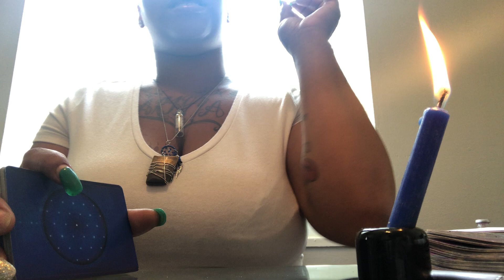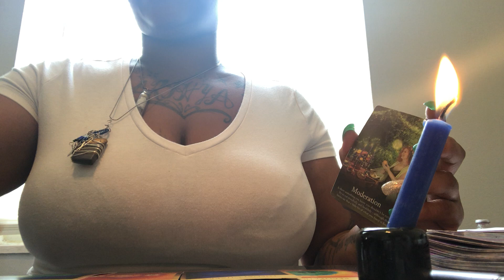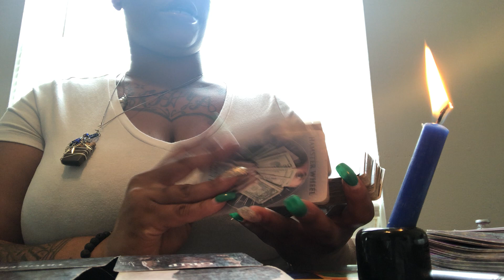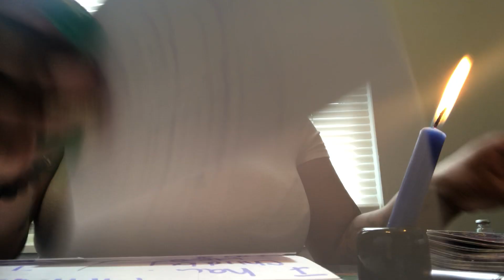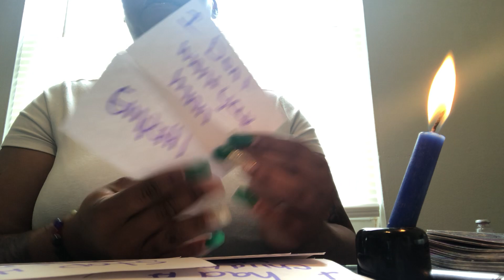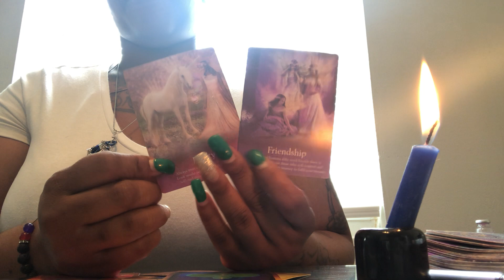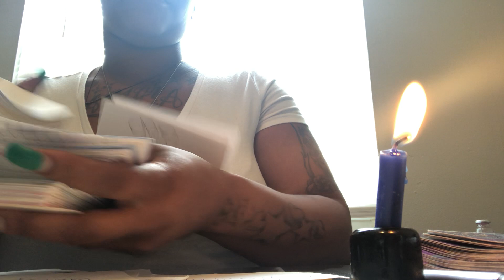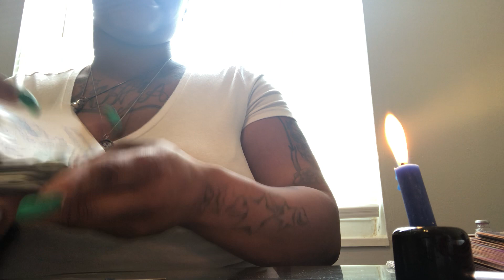Backfired ☄️major shifts happening for you DF copy cat energy wanted to end u ✌🏽🧿Karmic lesson 🧿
HEY it’s sunshine vibes with the high with a reading roles can be reversed take what resonates please like share and subscribe thanks for watching sending peace love and light 💙🌍💚 i accept donations cashapp $ssexylexyyy25 as well If you like to purchase u can contact me Alexis (lor email